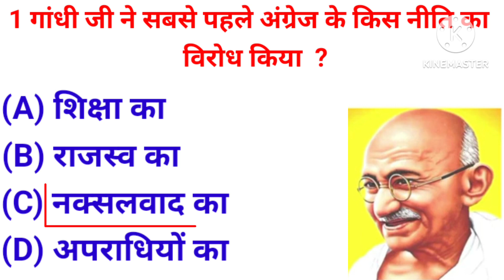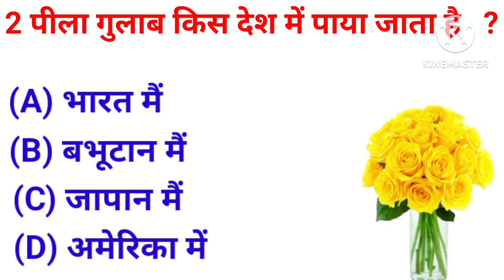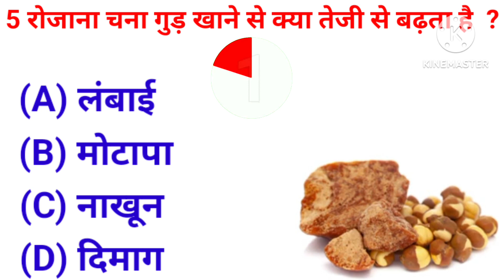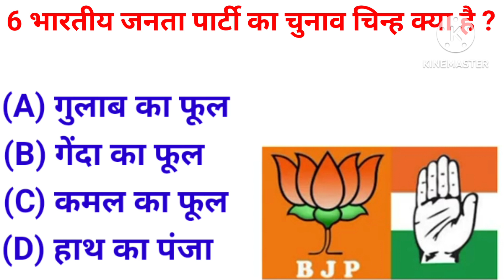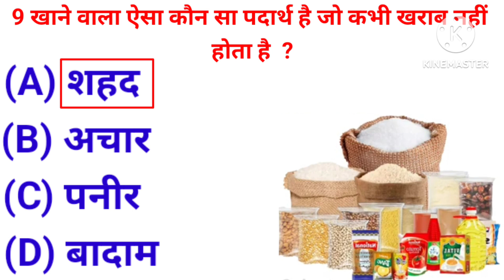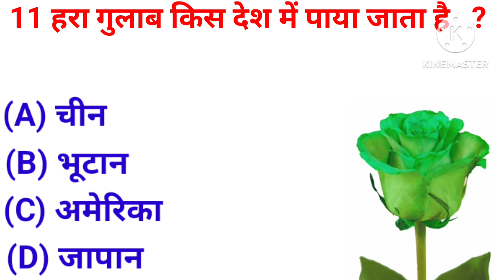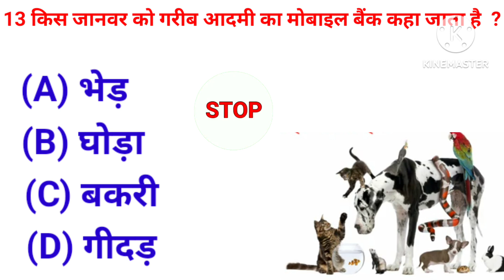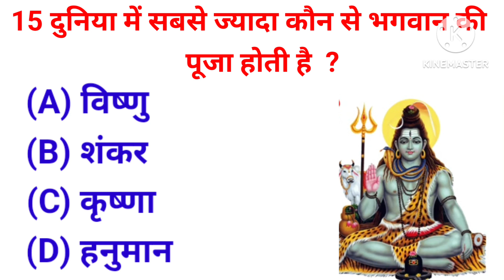Most Important || Gk Questions || Gk Hindi || General Knowledge || Gk Video || Online Padho ||Part 5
most Important Gk Questions Video

online Padho gk questions video in Hindi

gk video online Padho gk shikho

gk sarkari naukari gk questions video

gk questions in Hindi General Knowledge